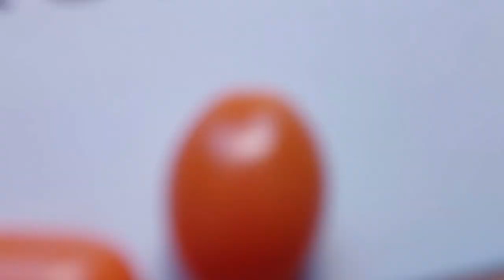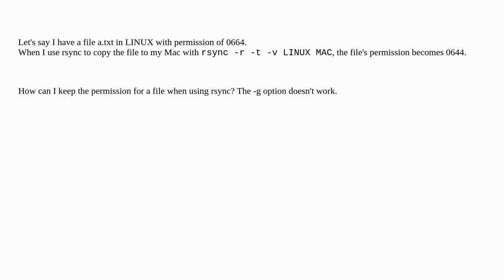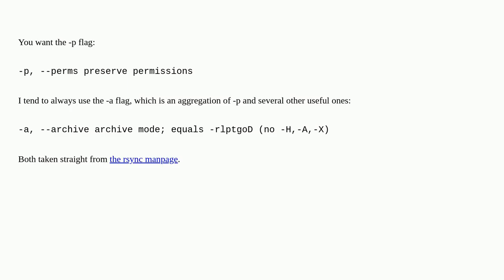Unix: Preserve the permissions with rsync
Preserve the permissions with rsync

A special thanks goes out to the community

  permissions rsync